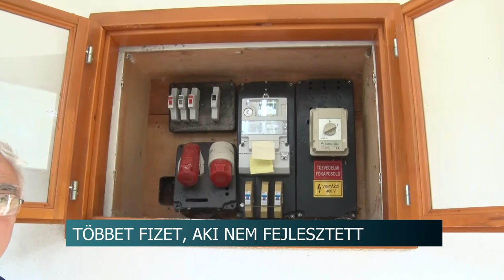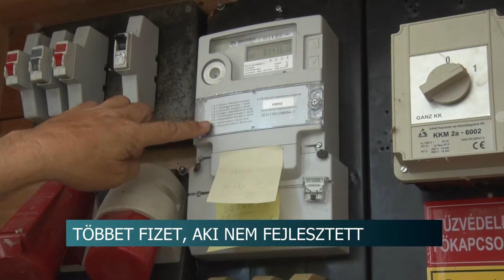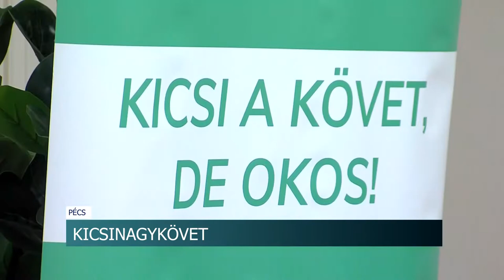Híradó - Tolnatáj TV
Kis Gourmet tábor - a vendéglátás rejtelmeibe vezették be a gyerekeket
Horvát Béla egykori paksi tűzoltóparancsnok emlékei kerülnek múzeumba
Felmondják a szerződést - új kivitelező fejezheti be Szekszárdon az épülő uszodát
Többet fizet, aki nem fejlesztett - bajba kerülhetnek az energetikai korszerűsítéseket kihagyó önkormányzatok
Őszi búza és árpafajtákról tartottak előadást a gazdák számára